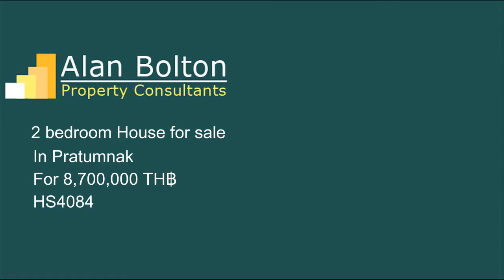House for Sale in Pratumnak for 8,700,000 TH฿